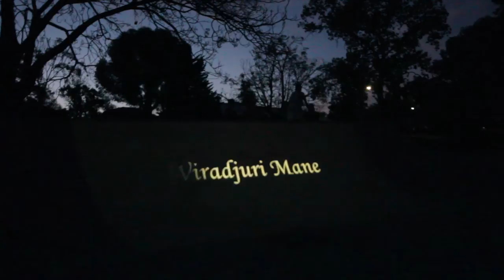NARRUNGDERA / NARRANDERA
As part of Performance Space, Sydney and ArtsHouse Melbourne's Time_Place_Space: Nomad, a group of artists collaborated with local skate park users to make a video. Using a drone with a GoPro and projecting on to the concrete. CREDITS: Lachlan Lyons Tyler Rose Trae Warren Callum James Ricky Traynor Jaiden Warren Seth Bolton Liam Lyons Owen Williams Jake Bolton Mareece McDonald Jason Mathews Megan Cope Richard Manner Kate Brown Lee Wilson (Branch Nebula)  Michael Petchkovsky